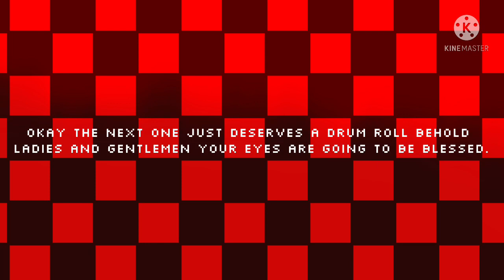Rating my friend saying hey Adrian part 2